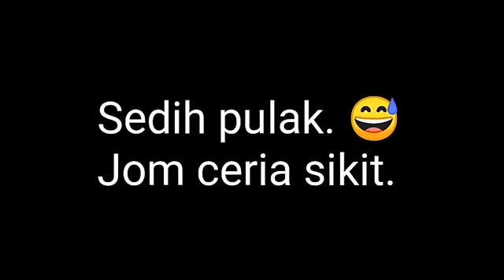Aku Berlakon, Rap dan Nyanyi dengan 32 Youtuber ASMR Mukbang Malaysia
Aku Berlakon, Rap dan Nyanyi dengan 32 Youtuber ASMR Mukbang Malaysia. Nahhhh! 3 in 1 bakat terpendam aku tunjuk dalam video ni. Hahahahha. Konfiden.

Bab kualiti. Ini yang paling tak pecah aku boleh dapat. Sebagai editor, sesungguhnya juling jugak la nak setelkan 32 video (lebih sebenarnya termasuk bloopers) ni. Hahahaha. Takpe la. Kenangan raya tahun ni.

SALAM AIDILFITRI. MAAF ZAHIR BATIN!

DM IG pun boleh.

✔ MEH LER TENGOK SOCMED AKU YANG SENDU

✔️ Inshot & Power Director bundle.

✔️ Picsart.